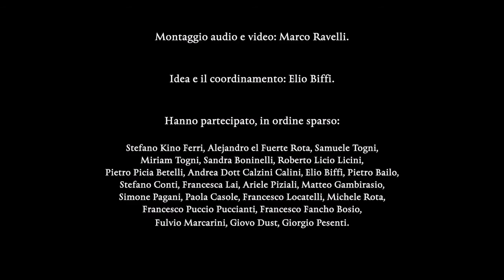Rosastela - Maite All Stars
25 aprile 2020. Una Festa della Liberazione come non l’avremmo mai immaginata. Niente cortei per le strade, nessun coro sotto a un palco, niente musica dal vivo nelle piazze. Per questo settantacinquesimo anniversario il Circolo Maite, associazione di Bergamo alta attiva nella promozione di eventi culturali e sociali, ha dovuto inventare un nuovo modo per celebrare la Resistenza. L’intera giornata è stata animata da dirette live sulla pagina di Super Bergamo, un progetto di volontariato creato dai ragazzi del Maite, attivo dal 27 febbraio scorso, con l’biettivo di dare un supporto pratico alla città e alla provincia di Bergamo in questo periodo di emergenza.

Oltre alle dirette, una grande sorpresa dedicata alla resistenza bergamasca: una versione inedita di “Rosastela”, canto partigiano in dialetto orobico, interpretato da un gruppo di ragazzi ognuno dalle proprie abitazioni.

“Il 25 aprile è il nostro Capodanno – spiega Pietro Bailo, presidente dell’Associazione di promozione Sociale Maite città alta – Rosastela è il nostro regalo alla città e al mondo, una canzone vera della Resistenza cantata dal popolo, una presa in giro al potere di allora. Mi commuove pensare che ancora oggi, dopo aver attraversato oltre settantacinque anni di storia, sia cantata oggi da una nuova generazione”.

L’idea è partita dal musicista Elio Biffi, membro dei Pinguini Tattici Nucleari, amico di lunga data del circolo Maite. “Ci tenevamo a produrre qualcosa di unico in questi tempi cupi, in cui non ci è possibile festeggiare in piazza questa che è la giornata più bella dell’anno”, racconta Elio, che ha coordinato l’intero progetto. Sono bastati pochi messaggi per coinvolgere venticinque ragazzi: ognuno ha eseguito un pezzo della canzone suonando dalla propria abitazione, il video è stato poi montato da Marco Ravelli, che ha anche curato l’audio.

“Rosastela è un minestrone di musica popolare antifascista, come spesso accade nella tradizione della musica lombarda – spiega Elio – ci sono dentro tanti ingredienti, tanti motivi musicali diversi, che sentirete ciascuno cantato da una voce diversa”. La maggior parte vengono da tradizione bergamasca, molte sono parodie di canzonette fasciste “Avanti siam fascisti”, “Giovinezza”, “Lili Marleen”), “tutte quante sono accomunate dal grande tema della fame, quella fame terribile e infame che tutti o quasi dovettero patire nel mai abbastanza maledetto Ventennio e soprattutto durante la guerra”.

È grazie al lavoro appassionato di Sandra e Mimmo Boninelli, due autorità della ricerca folk revival bergamasca, che questo patrimonio è giunto fino a noi. Con grande piacere dei ragazzi, anche Sandra Boninelli ha partecipato alla realizzazione del video.

Ai linguaggi In questa inedita “Rosastela” la tradizione folk e popolare si mescola L“Inoltre, un po’ improvviso beat rap, a sottolineare che “la musica antifascista non è solo memoria da tramandare, ma anche un linguaggio da reinterpretare e far vivere con i modi dei nostri tempi”.

Il risultato è una versione “caleidoscopica” di Rosastela, un brano parte di una storia che non viene tramandata dai libri. Il settantacinquesimo Anniversario della Liberazione dell’Italia dal nazifascismo è arrivato, nonostante tutto. La pandemia non ha permesso la bellezza di camminare in corteo e di vivere il tradizionale concerto in Piazza Vecchia organizzato ogni anno dal Maite, ma abbiamo comunque festeggiato e gioito, con canti e strumenti, ognuno dalle proprie case. Questo è stato possibile anche grazie a realtà come il Maite che pratica l’antifascismo ogni giorno dell’anno.